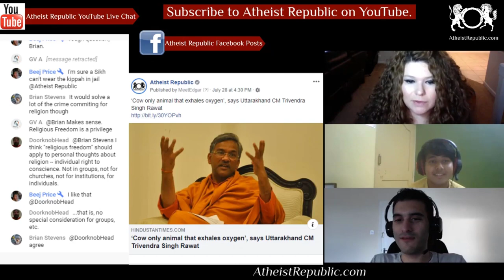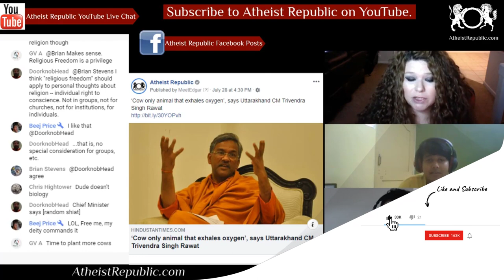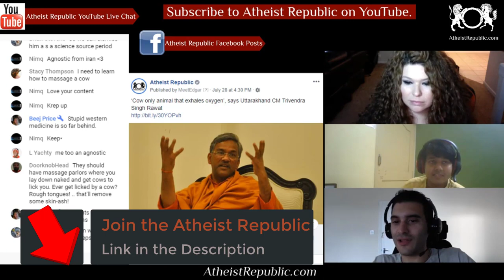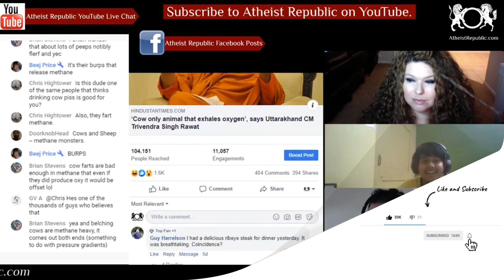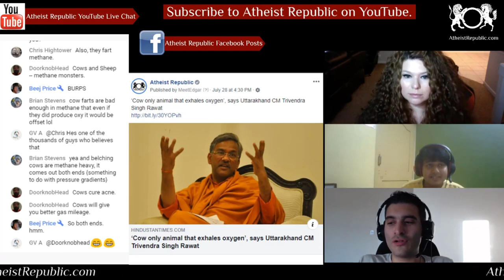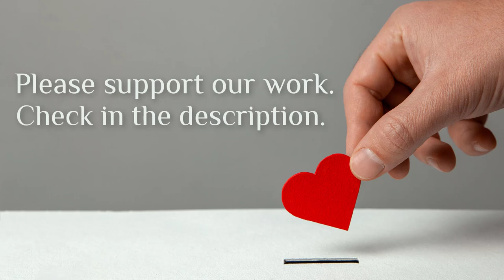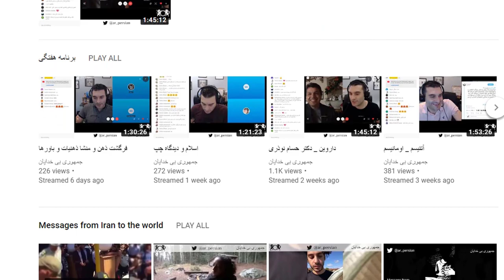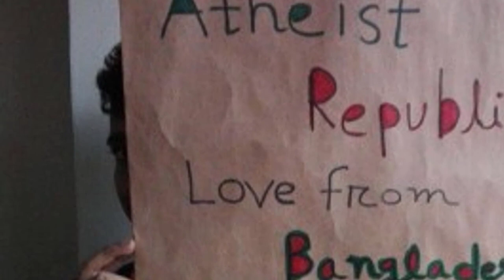‘Cow Only Animal That Exhales Oxygen,’ Says Indian Minister 🐄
Uttarakhand chief minister Trivendra Singh Rawat has kicked up a row by claiming that cow is the only animal which inhales and exhales oxygen, and has asserted breathing problems can be cured by massaging it. The chief minister also said that massaging a cow can cure one of breathing problems, while living in close proximity with the animal can cure one of tuberculosis. An official at the CMO defended the chief minister’s remarks saying that he was only stating something which is a common belief in the hills of Uttarakhand.

Source: ‘Cow only animal that exhales oxygen’, says Uttarakhand CM Trivendra Singh Rawat
Location: Uttarakhand, India